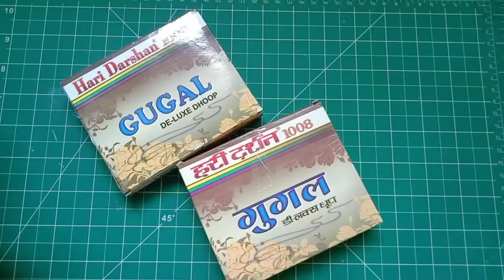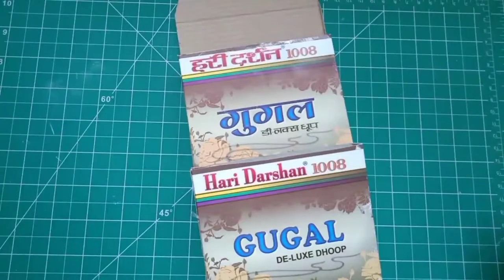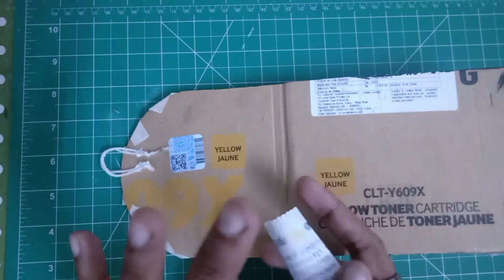Best Life Hacks of Empty Box & Stapler/Waste Materials Craft Ideas/waste Incense wrappers Reuse Idea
In this video we are using waste incense cone packet for making  stationary items or kitchen tools holder in masking tape painting pattern... It's look like made of wood... You also can learn masking tape painting basic in this video...

Your support and feedback boost us to create amazing new stuff for you.

About channel:-

Dosto aap mere channel pe art and craft k videos dekiyega aur pasand aaye to like bhi kijiyega. Mai aapko easy craft ideas deta rahuga aur yadi aap koi special craft banana chahte hai ya tips chahte hai to mere comment box me likhiyega mai zaroor aapke liye reply karuga.